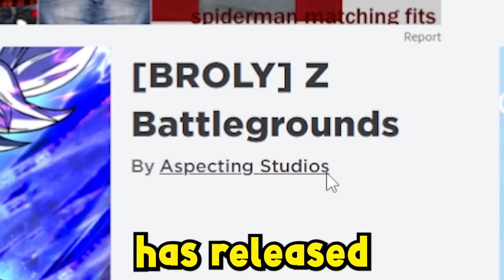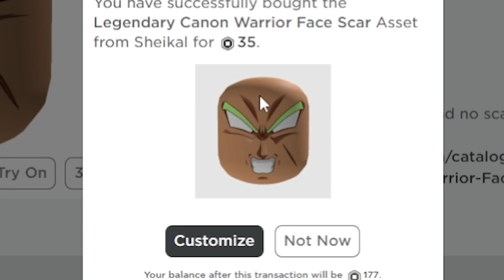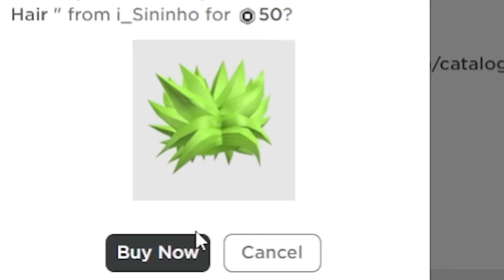Becoming SUPER SAIYAN BROLY In 24 Hours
I Spent 24 Hours Becoming BROLY in Roblox Z Battlegrounds